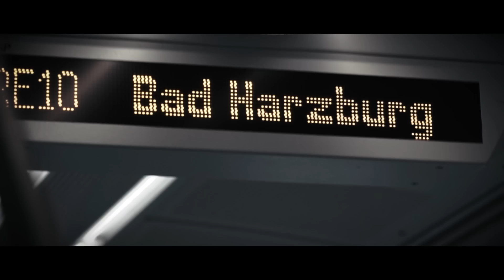LUKAS LITT - LEBEN ÜBERLEBEN (Official Video) 2017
► *Perfekte Einsteigermikrofone!

►Links bis zum Abwinken

►Beatproducer und andere Quellenangaben

→ beat by: Mantra

►Mein Equipment

*Mikrofonspinne + Pop-Shield
*Kamera zum Vloggen
*Kleines Stativ

►Songtext

Tja, momentan sieht es so aus, dass ich nur mit Musik mein Geld verdiene. Ich lebe sozusagen meinen Traum, mache Musik und komme irgendwie damit über die Runden.
Der Spenden-Link kann nun von euch genutzt werden um mich etwas zu unterstützen. Alles natürlich auf freiwilliger Basis und JA, es wird natürlich immer noch Freedownloads geben! :)

Also, denkt gern drüber nach und bleibt sauber!